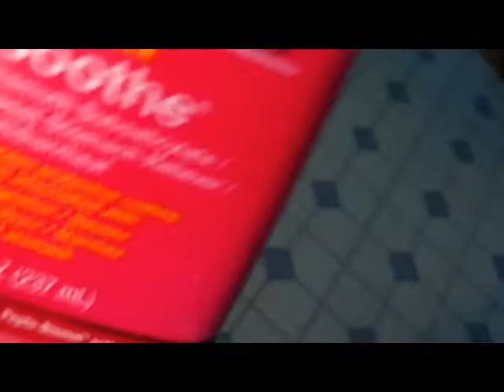Fart Attack 18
Please please please and big thanks :) has the previous Fart Attack 17 , just to make the video longer , hopefully you enjoy watching it :) 👉💖